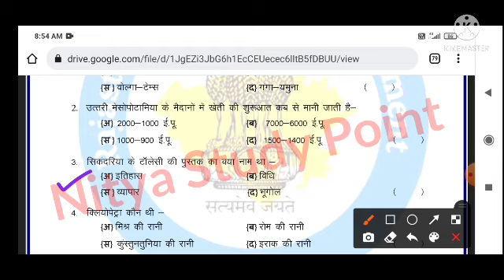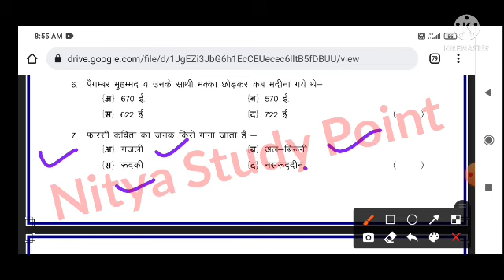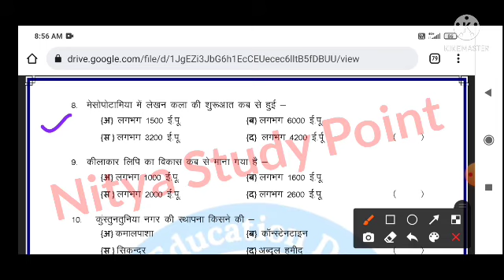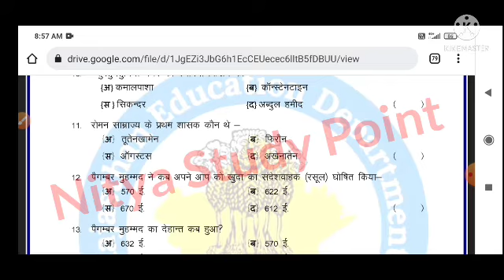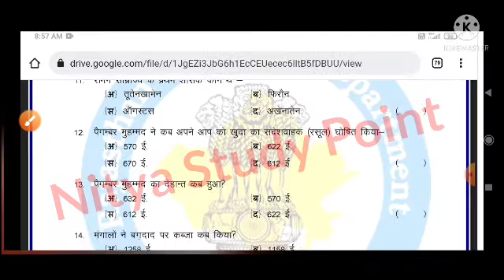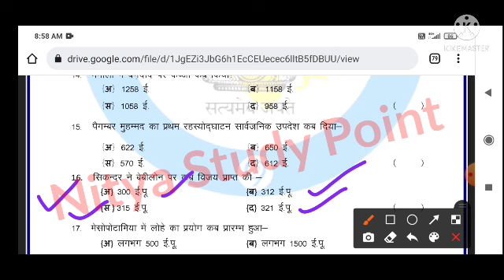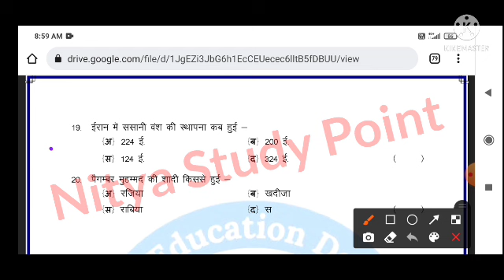कक्षा 11 द्वितीय मूल्यांकन प्रपत्र इतिहास class 11th history dwitiya mulyankan RBSE 2021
1) Apne Doubt ki photo kheecho
2) Sawal ko crop karke send karo
3) Turant Video Solution pao

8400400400 par Whatsapp karke apne sabhi Doubt ko kardo out!!

1. द्वितीय मूल्यांकन प्रपत्र

2. द्वितीय मूल्यांकन परीक्षा 2021

3. dwitiya mulyankan pariksha class 11

4. dwitiya mulyankan pariksha 2021 class 11

5. rajasthan board dwitiya mulyankan pariksha class 11th

6. class 11th history dwitiya mulyankan pariksha

7. dwitiya mulyankan prapatra class 11 history

8. 11th history dwitiya mulyankan 2021

9. kaksha 11 itihas dwitiya mulyankan pariksha

10. kaksha gyarahavin itihas dwitiya mulyankan

11. class 11th history dwitiya mulyankan full solution

Covered Topics -